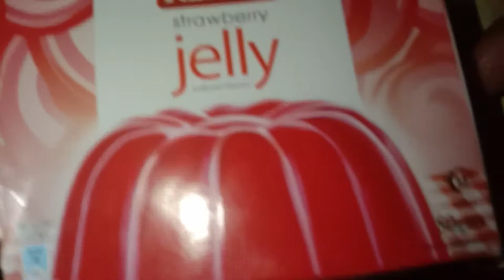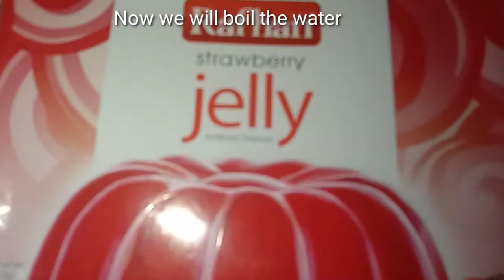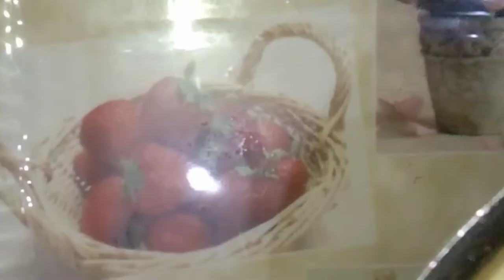Doodh Dulari Recipe By (Abha Yummy Kitchen) 😊😋